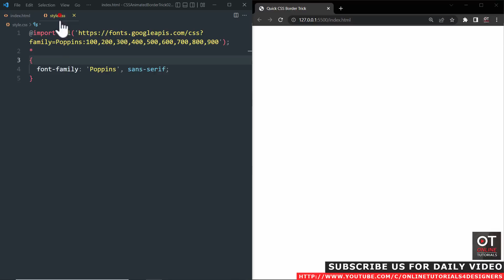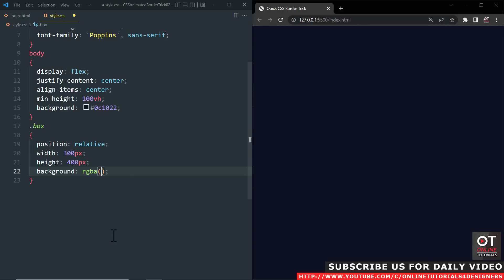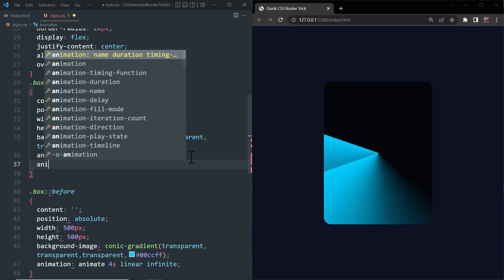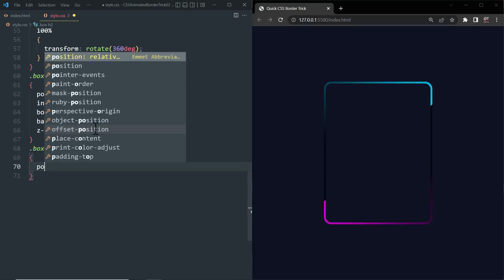Awesome CSS Border Animation | Quick CSS Animation Effects